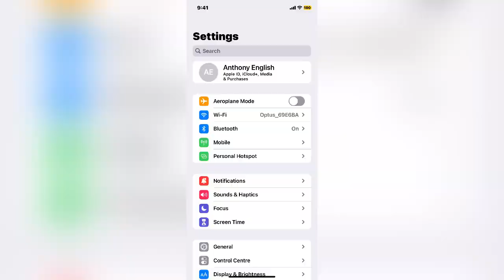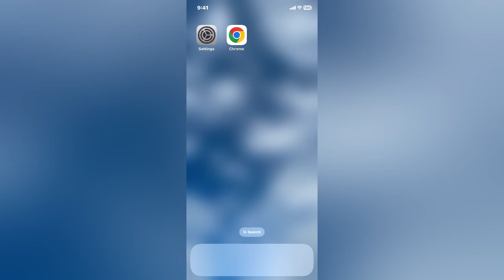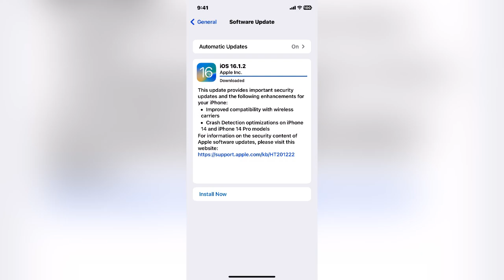How to UPDATE Your iPHONE FASTER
When you update iOS on your iPhone or iPad, there are some simple ways to make it faster.

Some of these speed tips will protect your update from being interrupted, so you won't have to restart it.

✅ Use faster internet (WiFi)
✅ Charge your battery before you start
✅ Turn off Auto-lock on your phone

You can also turn on Automatic updates.

JUMP AHEAD TO KEY POINTS:
00:00 Update iOS faster
00:15 Use faster internet
00:38 Charge your battery
01:03 Turn off screen Auto-Lock
01:47 Check Apple's iPhone user guide
02:01 Set Automatic Updates
02:08 Update iOS on iPhone

Many of my links to products/gear are links to those products on Amazon. I am a participant in the Amazon Services LLC Associates Program, an affiliate advertising program designed to provide a means for us to earn fees by linking to Amazon.com and related sites.

This video is about:
- how to update iPhone
- how to update iPhone faster
- iPhone updates too slow
- how to speed up iOS update
- install iPhone software
- update iPhone software